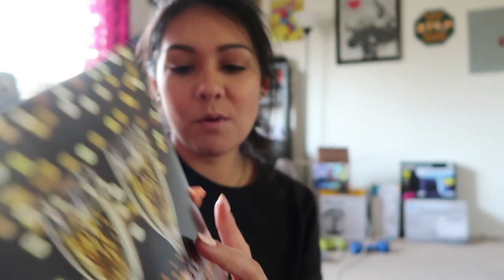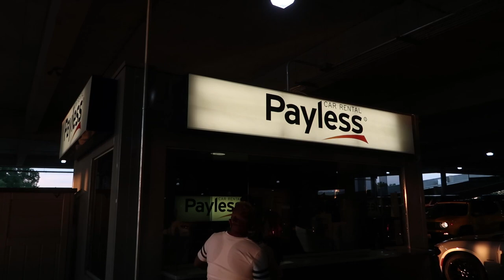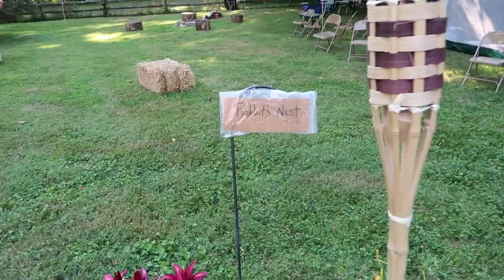I had no idea these ACTUALLY existed!!!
Today on NIRL: We watch our best friends get married, I had no idea these creatures existed, and Steve has some trouble on the dance floor. Shoutout to Lauren and Miriam for the gifts! You sweet muffins.

WRITE TO ME:
Nikki Limo
11271 Ventura Blvd. #159